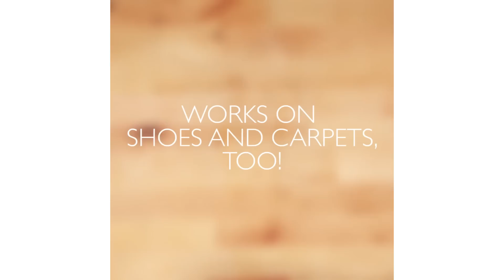9 Easy Stain Removal Hacks